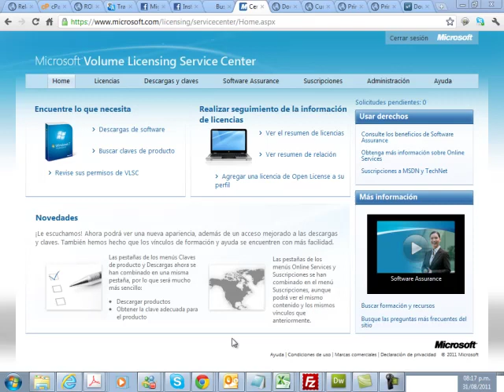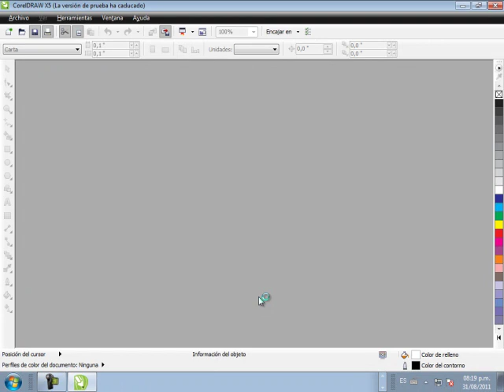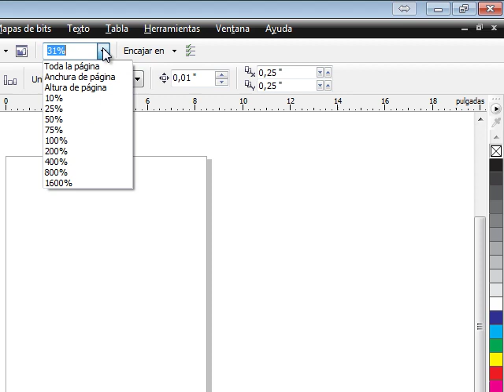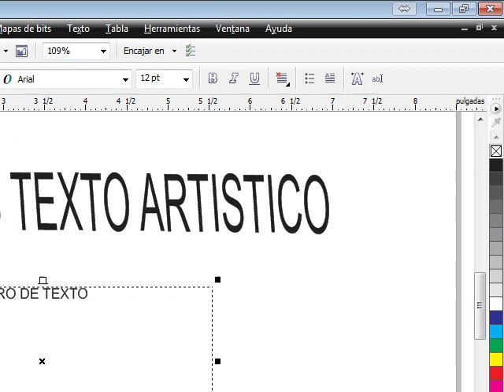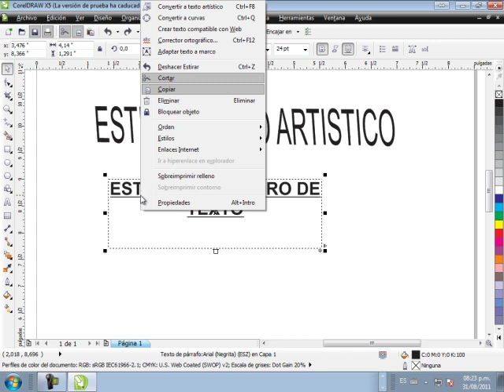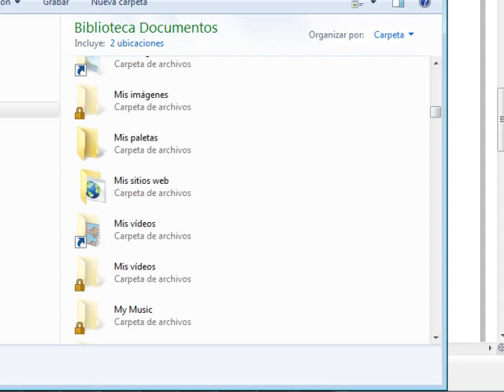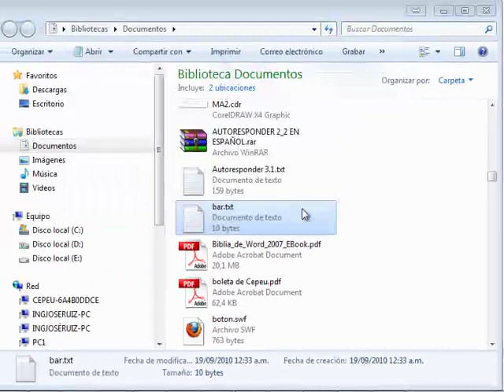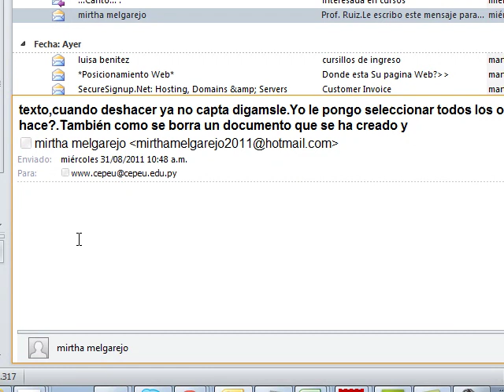borrar cuadros de texto de corel draw